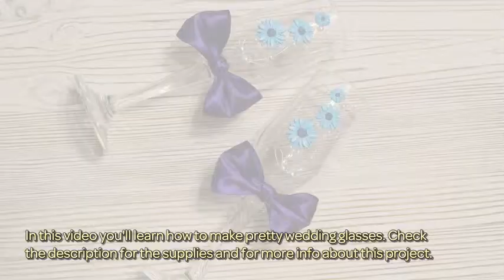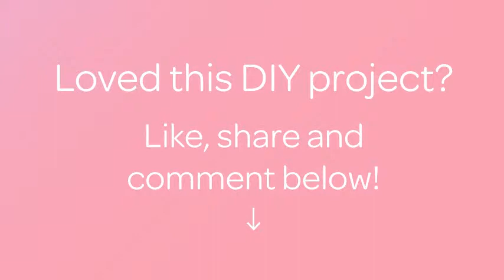How To Make Pretty Wedding Glasses - DIY Crafts Tutorial - Guidecentral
About this DIY project:
- Title: Make Pretty Wedding Glasses

Supplies:
- 2 Glasses
- 1 Mold
- 30Grams Clay
- 12 Beads
- 30Centimeters Ribbon
- 1 Glue gun